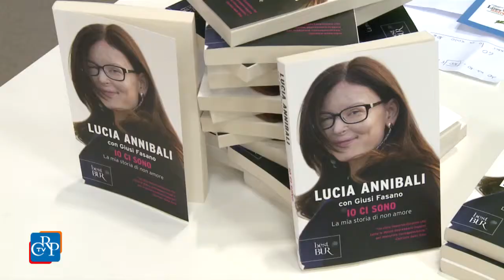SALONE DEL LIBRO 2015 - Io ci sono. La mia storia di non amore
Con queste parole l'avvocatessa Lucia Annibali ha riassunto, il 16 maggio al Salone del Libro, il senso della propria esperienza, contenuta nel volume autobiografico "Io ci sono. La mia storia di non amore".
All'incontro, promosso dalla Consulta delle elette del Piemonte, sono intervenute la coautrice del volume Giusi Fasano e la giornalista Stefanella Campana.
Tutto è cominciato il 16 aprile 2013 a Pesaro quando, tornando a casa, Lucia Annibali trova  ad attenderla nell'apparttamento un uomo incappucciato che le tira in faccia dell'acido e la sfigura. Quella stessa notte viene arrestato il mandante dell'aggressione avvocato, che con lei aveva avuto una tormentata relazione. Per sua tenacia, la sua determinazione e il coraggio di mostrarsi, oggi Lucia è un'icona, un punto di riferimento per tutte le altre donne vittime dei propri aguzzini.